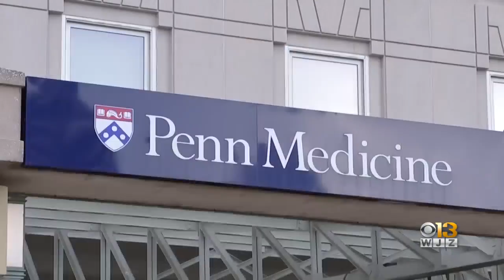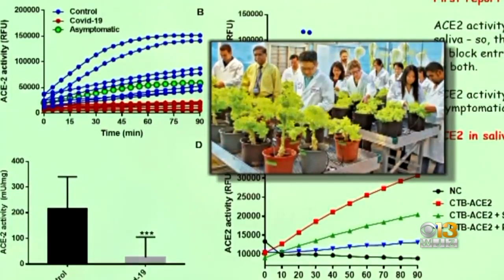Researchers Develop Chewing Gum To Trap And Neutralize COVID-19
Researchers at the University of Pennsylvania have created a chewing gum laced with a plant-grown protein found in lettuce, capable of “trapping” and neutralizing the virus.